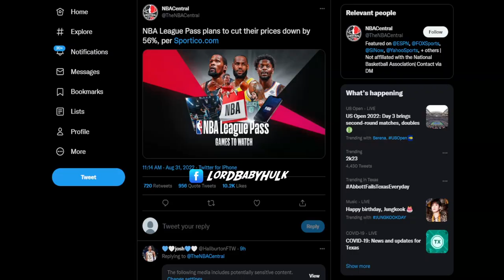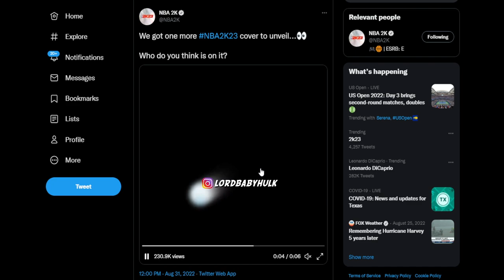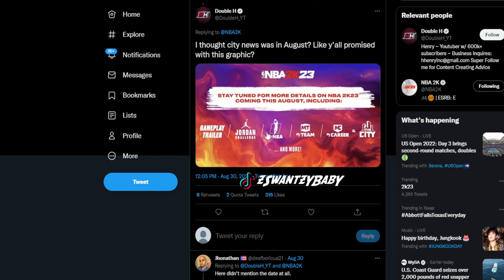REAL NBA2K23 GAMEPLAY 🔥 FIRST 6'6 BUILD DRIBBLING & SPEED BOOSTING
2k trying to scam??? REAL NBA 2K23 GAMEPLAY FIRST 6'6 BUILD DRIBBLING & SPEED BOOSTING Real NBA 2K23 GAMEPLAY vs NBA 2K22 Comparison ( Dribbling, Defense, Deflections, Interceptions, Zig Zag, Stamina, Graphics ) NO WAY 2K | REAL NBA2K23 GAMEPLAY FIRST LEAKED 6’8 & 6’5 BUILD DRIBBLING & DEFENSIVE STEALS & INTERCEPTIONS !